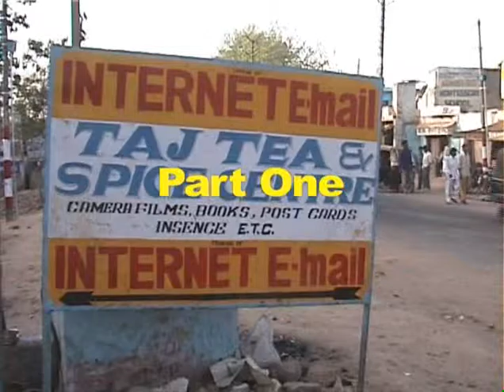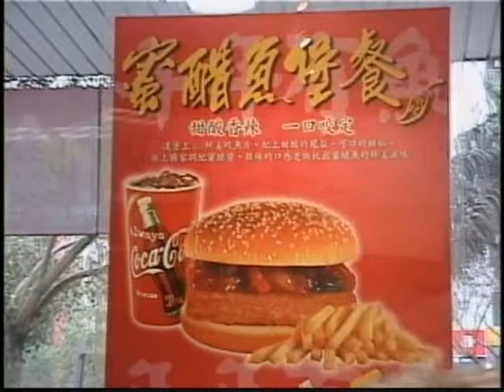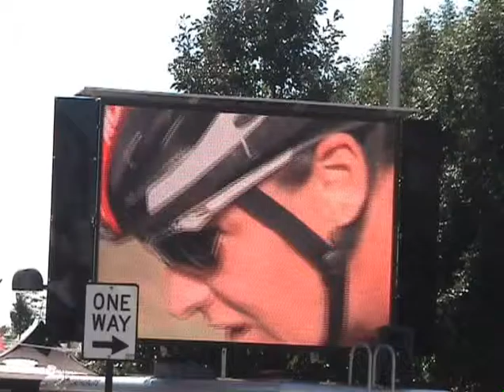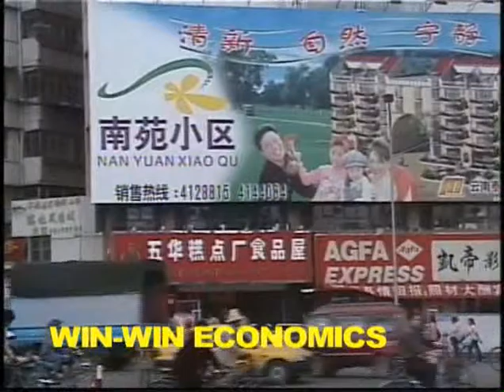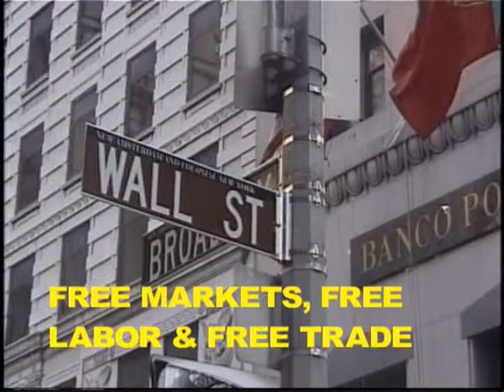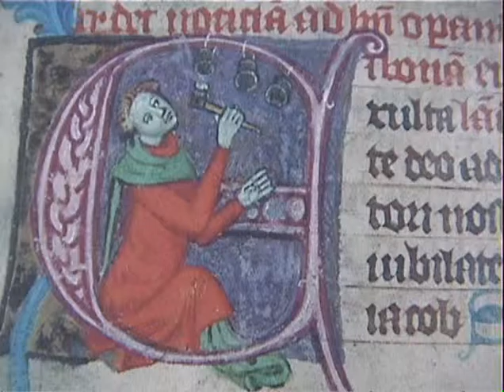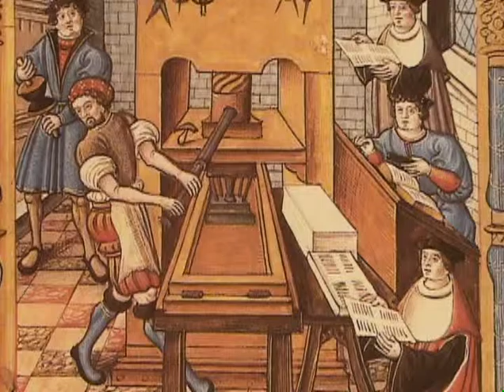PART ONE: CAPITALISM AND DEMOCRACY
The Origins of Capitalism and of Democracy. Traces the origins from the hundred thousand year Hunting/Gathering Age through the ten thousand year Agricultural Age to the two hundred year Modern Age.